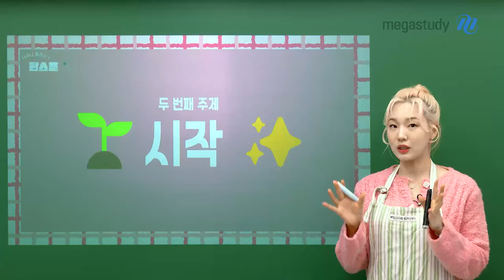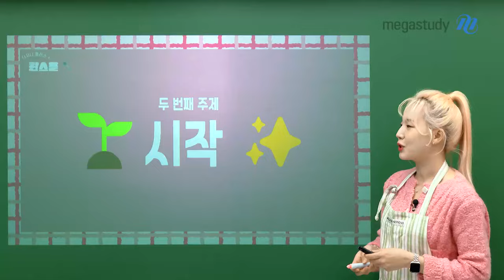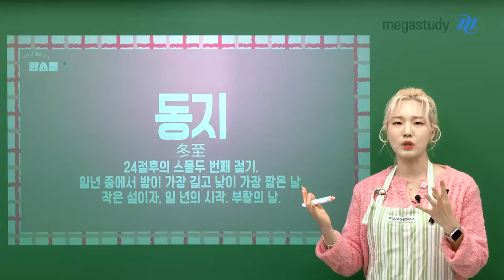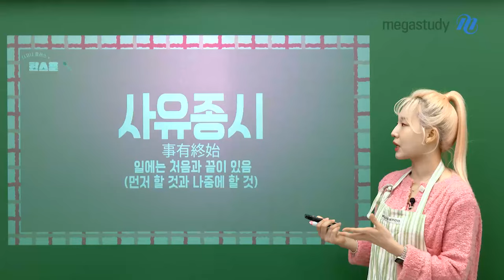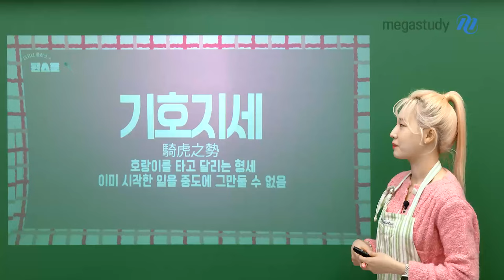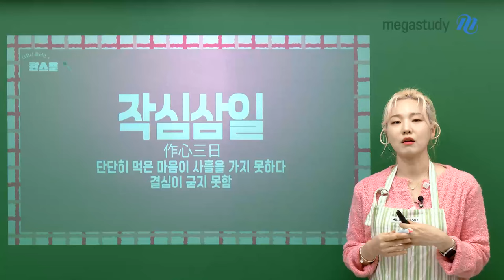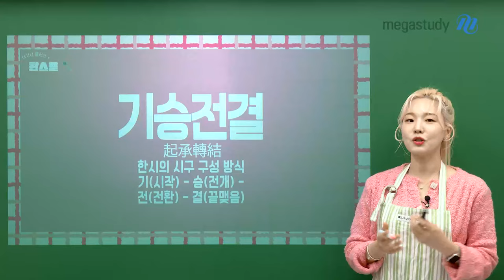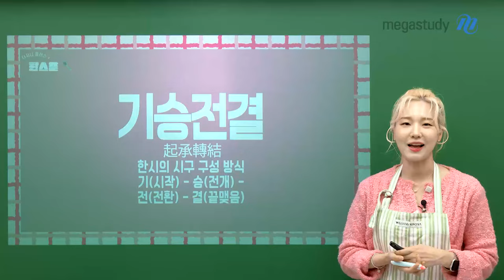[메가스터디] 고1·2 국어 나연진쌤 - [더지니플러스+] 한스푼 : ② 시작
한자성어
스스로
푼다 !

문학 작품에 많이 나오는 한자성어,
지니쌤과 한.스.푼 떠먹어 봅시다!

두 번째 주제 : 시 작 🌿

 ✔️오늘의 한자성어 LIST✔️
동지
자금위시
사유종시
유종지미
기호지세
작심삼일
줄탁동시
기승전결

시작을 앞둔 우리 예비고1, 예비고2 친구들에게 유익할 오늘의 한자성어!